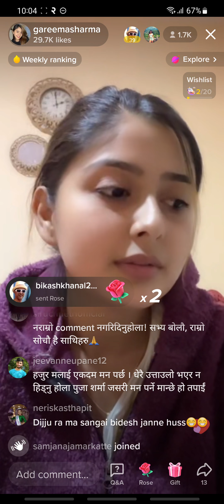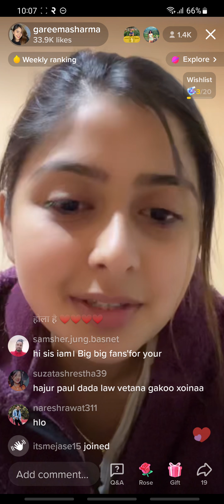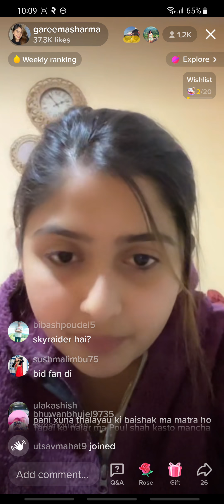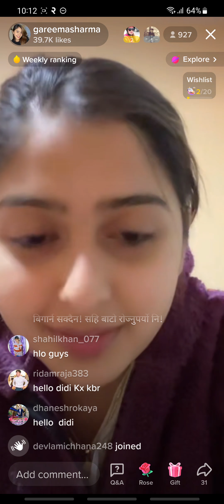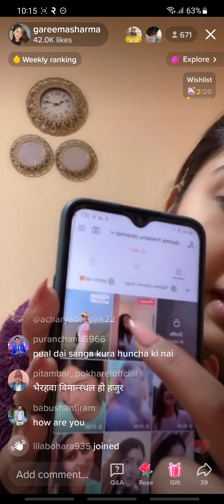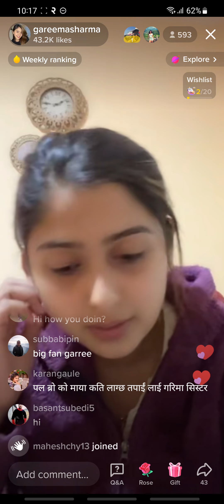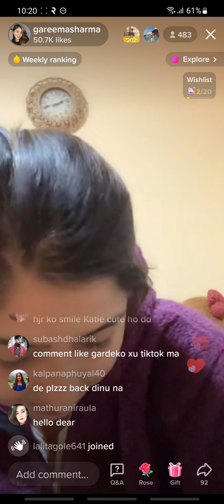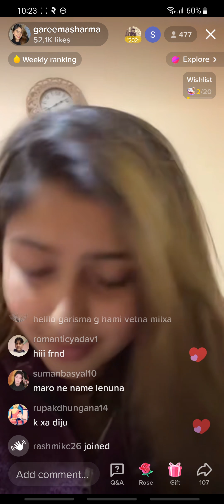garima sharma is live in tiktok on chaitra 2 at around 10, 4 pm